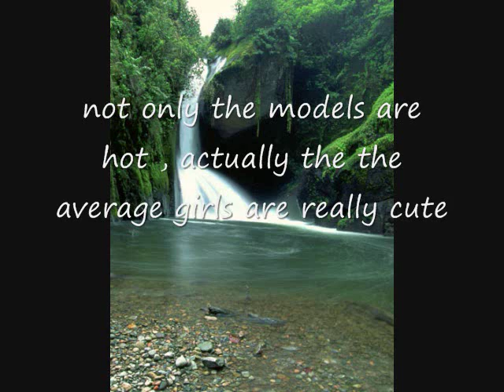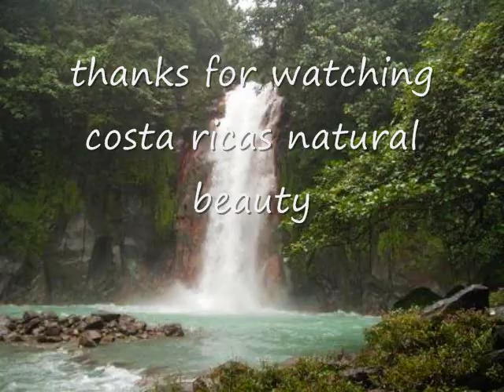Costa Rican Girls Next Door Myspace hotties chicas de costa rica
Costa Rica Girls Next Door Myspace hotties look the typical costarican girl on this video, the pictures are all from  MYSPACE and the information was all taken from WIKIPEDIA.